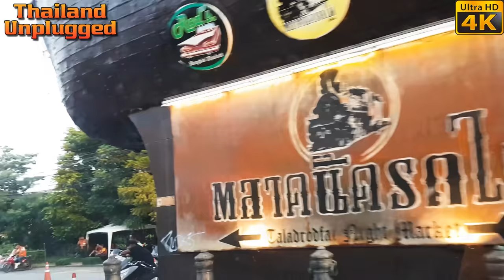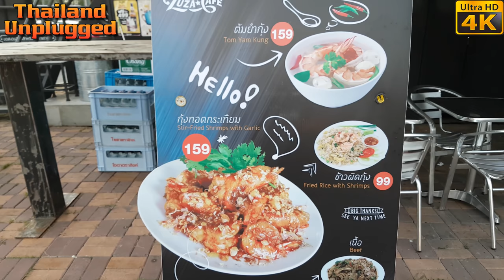Vintage cars Rod Fai Market Bangkok ตลาดรถไฟ Ultra 4K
Rod Fai Night Market Train Night Market Bangkok Thailand pt 1

Vintage cars Rod Fai Market Bangkok ตลาดรถไฟ ศรีนครินทร์ Ultra 4K

This time we take a good look at the vintage cars. The Rot Fai Train Night Market - ตลาดรถไฟ ศรีนครินทร์ is a bit different from other markets in Bangkok,
We look at Vintage cars at a market in Bangkok amazing amount of vintage cars
Pickups, hot rods, Most of the classic cars and more

less touristy and an incredible array of vintage collectables it is really amazing and worth the trip. Rot Fai really has its own charm. It has so many bars to sit and talk or just listen to live bands. There is every type of food you could imagine catering to everyone’s tastes. The Rot Fai Train Night Market - ตลาดรถไฟ ศรีนครินทร์ truly is the best Night market in Bangkok you will not be disappointed. off Srinakarin Road behind the Seacon Square shopping centre

Tonight we visit a The Rot Fai Train Night Market - ตลาดรถไฟ ศรีนครินทร์. It has about 5 different names this market trust me on that. We are going to have some Thai food a nice hot pot very good food at a very reasonable price then we shall go and get some more ribs would you believe couldn’t pass it up

LOOKING AROUND
The Rot Fai Train Night Market it’s fantastic will take a really good look around the market down the back of the market

Address
Railway Train Night Market (Talad Rot Fai)
Nong Bon, Bangkok, Thailand Rot Fai Train Night Market

Hi and welcome to Thailand unplugged, my name is Stephen with my Thai girlfriend Meaw we live in Thailand Bangkok I am what they call an Aussie expat or Australian expat if you like,  I've been filming the real life and times in Thailand and showing what it’s like living here in Bangkok… We travel a lot, to the four corners of Thailand Usually filming in 4K vlog  all the way  sampling Thai food, done usually we have travelled to many major cities tourist destinations in Thailand including Pattaya, Phuket, Chiang Mai, Krabi, Sukhothai and Ayutthaya,
living in Thailand, lets is tell you all about Thailand and its many adventures including Hotels resorts restaurants Thai street food,  We also look at Thailand, nightlife mostly Bangkok nightlife and the many things you can do and how to do this with, cheap because we live and living in Thailand,
We invite you to watch our videos and share in our adventures.
So let us be your travel guide to, the land of smiles, Thailand